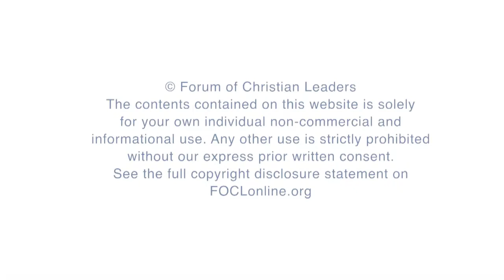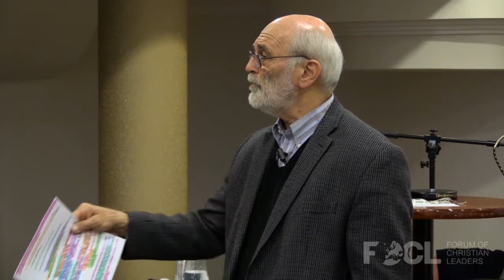The Soul of a Leader Jerry Root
When we speak of the soul of the leader we are talking about something very different than leadership ability. There can be some who are capable of great leadership skill but their private lives may be very messed up. Certainly this was the case with King David of Israel and his son King Solomon. Both men had remarkable leadership skills. They knew how to develop infrastructure and rule a nation and yet, David was a horrible father and Solomon, for all his wisdom, was intemperate. How does a leader manage his soul that he might minimize the risks to those he leads? This seminar is about developing the soul to become more self-aware and empathetic.

FOCLID 7142